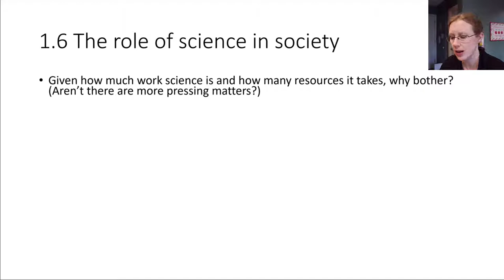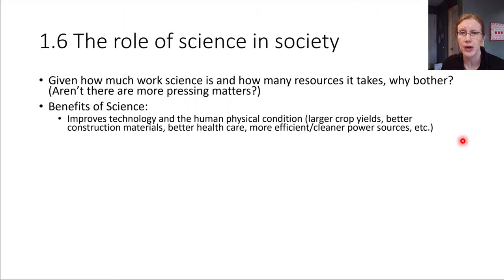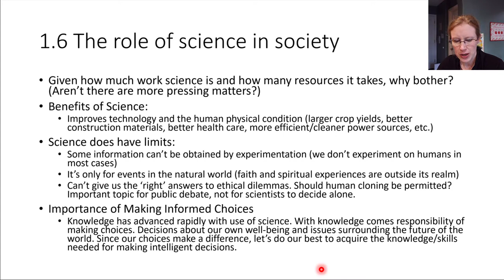Ch01-6 Science in Society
S21 BIOL2